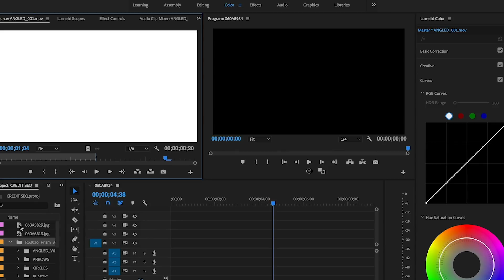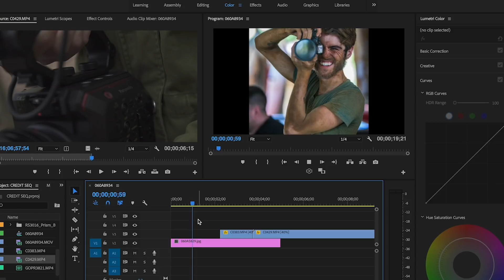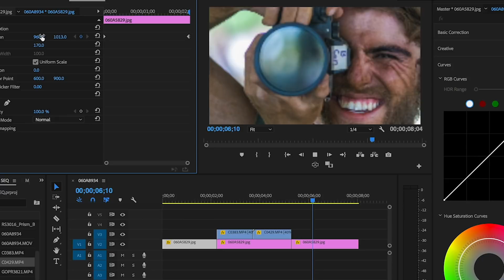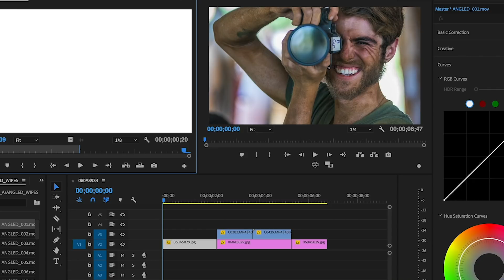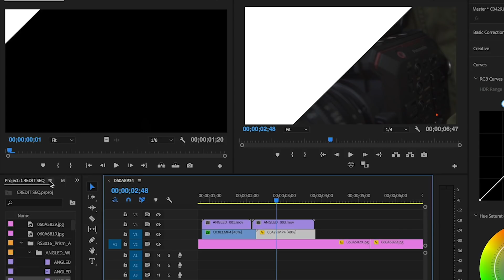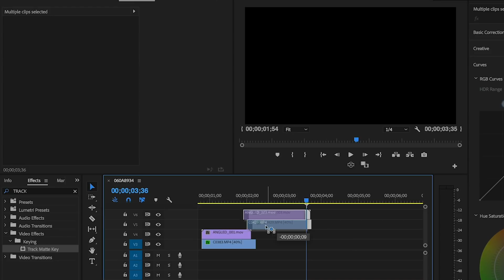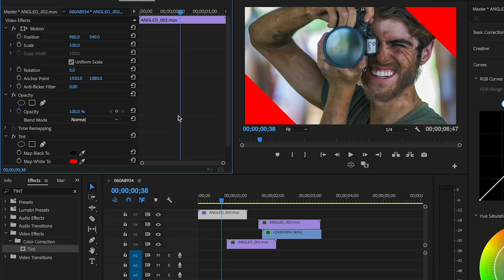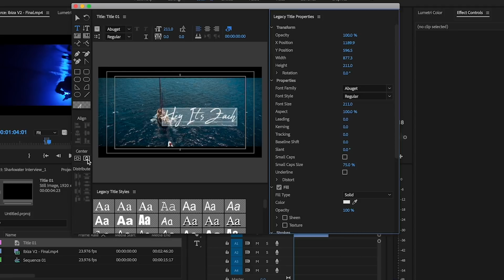How To Create Animated Titles | PremiumBeat.com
- Follow along with step-by-step instructions on the PremiumBeat blog.